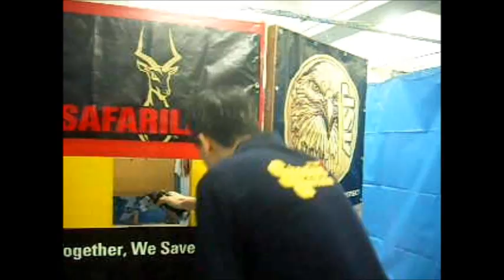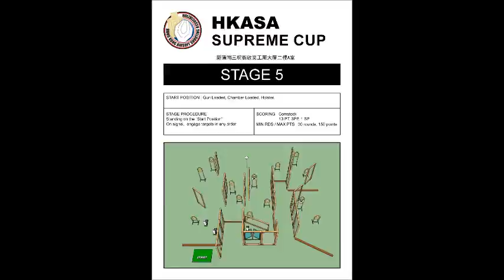Supreme Cup Round 1 - 2013 - Howard Ng